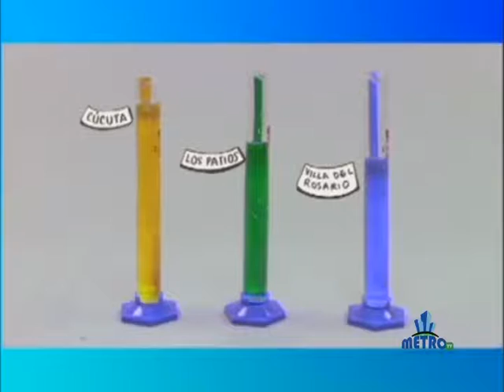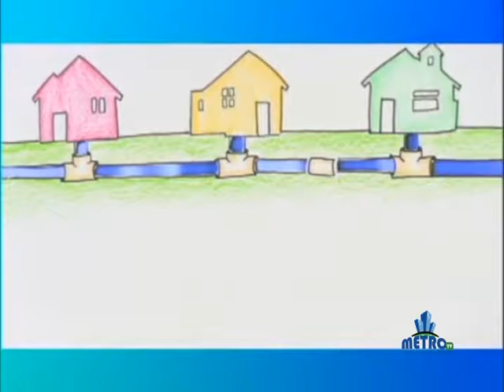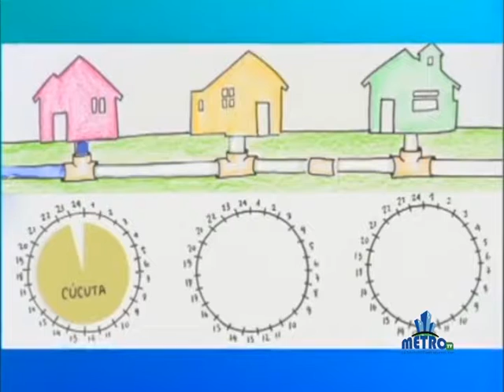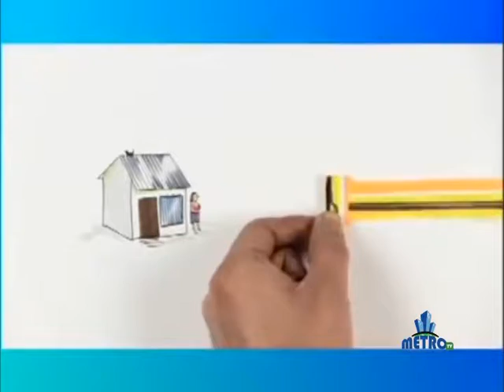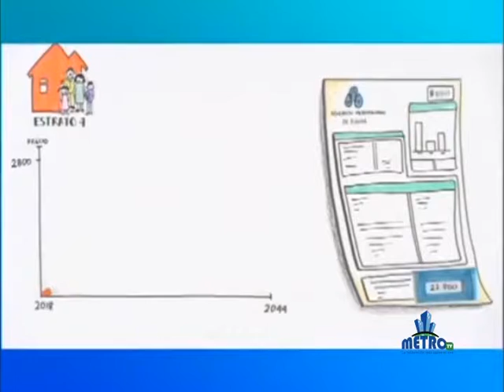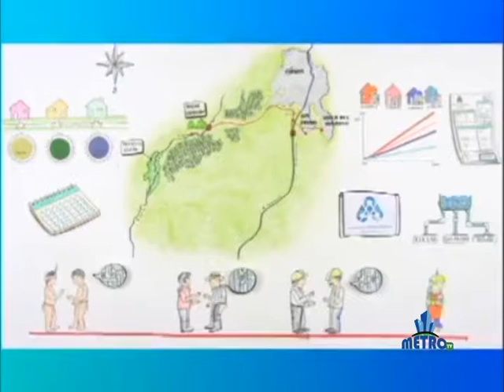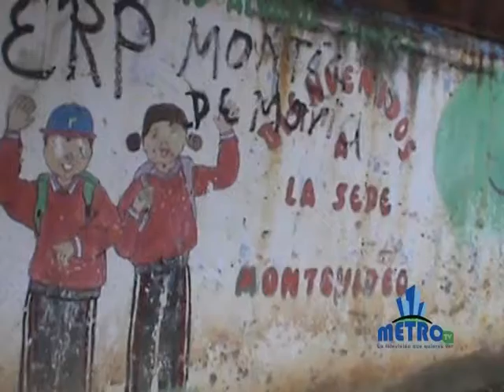SEC PLAN AGUAS FRANCISCO BERMONT HABLA SOBRE CONVENIO PARA ACUERDUCTO METROPOLITANO